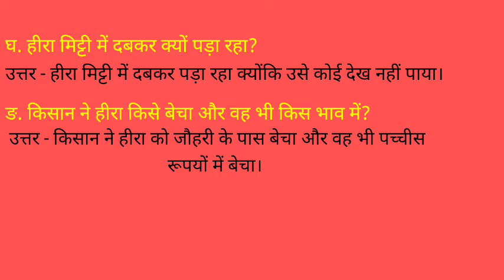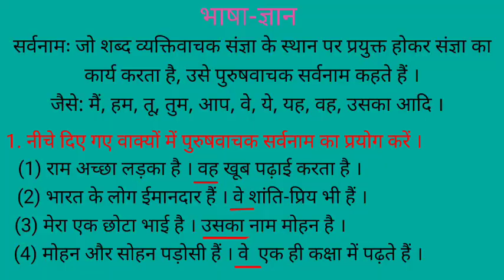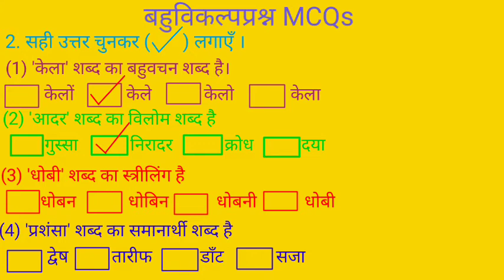कक्षा - 5 पाठ - 2 [ एक हीरे की आत्मकथा ] नलिनी हिंदी पाठमाला Question answers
In this video we will discuss the question answers of chapter ek Hera ki aatmakatha of book Nalini Hindi Pathmala of class 5